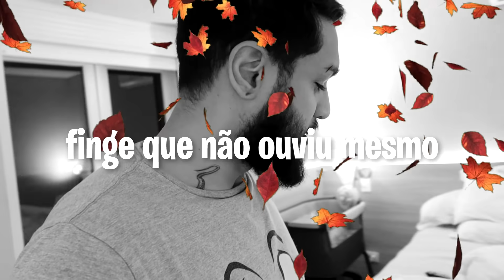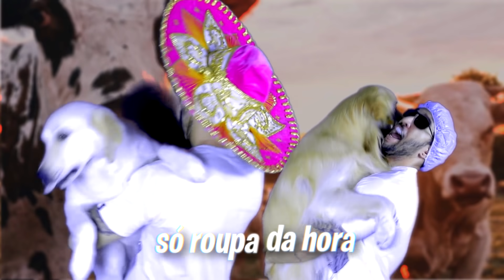Fiz a loucura de TIRAR A BARBA! { claro que eu me arrependi }